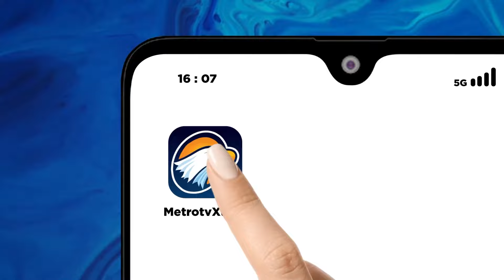Arsjad Rasjid Anggap Pengangkatan Anindya Bakrie Tidak Sah - [Metro Pagi Primetime]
MetroTV,
Kadin kini menjadi sorotan, buntut dari ditetapkannya Anindya Bakrie sebagai Ketum Nadin melalui Munaslub. Sementara itu, Ketum Kadin periode 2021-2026, Arsjad Rasjid, menilai pengangkatan Anindya Bakrie tidak sah, dan akan menempuh jalur hukum.